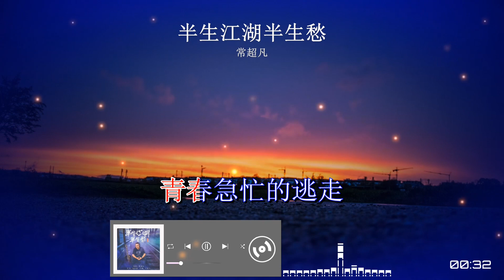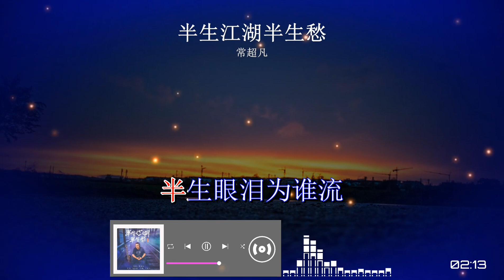2024華語網絡流行音樂 ||《半生江湖半生愁》|| 常超凡 || 動態歌詞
半生江湖半生愁（烟嗓版）
演唱：常超凡
作词：宋友诚
作曲：王鹏飞
制作：纳兰文化
艺人统筹：纳兰
OP：纳兰文化（浙江）有限公司

这人生像梦游
时光不为少年留
青春急忙的逃走
留太多爱恨情仇
我喝着消愁的酒
被现实呛得咳嗽
像是提线的木偶
命运牵我东奔西走
半生江湖半生酒
半生飘零半生愁
半生苦痛在心头
半生眼泪为谁流
半生无奈半生忧
半生等待无人候
半生风雪染白头
今生酸甜苦辣已尝够
这人生像梦游
时光不为少年留
青春急忙的逃走
留太多爱恨情仇
我喝着消愁的酒
被现实呛得咳嗽
像是提线的木偶
半生江湖半生酒
半生飘零半生愁
半生苦痛在心头
半生眼泪为谁流
半生无奈半生忧
半生等待无人候
半生风雪染白头
半生江湖半生酒
半生飘零半生愁
半生苦痛在心头
半生眼泪为谁流
半生无奈半生忧
半生等待无人候
半生风雪染白头